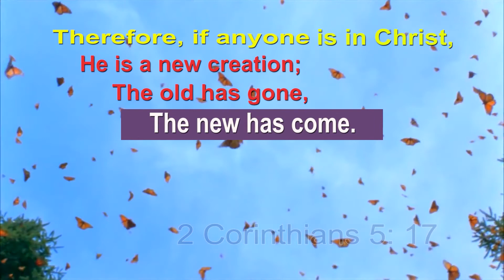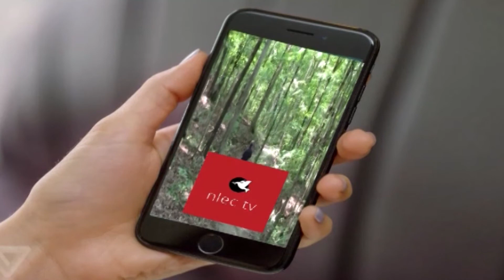Rev.Darryl Gray reports on the Bernie Hayes YV Show#BH 685RevDarrylGaryHD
Expect Us Activist Rev. Darryl Gray talks about the George Floyd verdict, civil and human rights and civil disobedience, while doing the will of God and the people, on the Bernie Hayes TV Show.